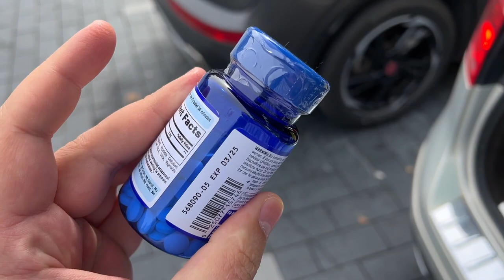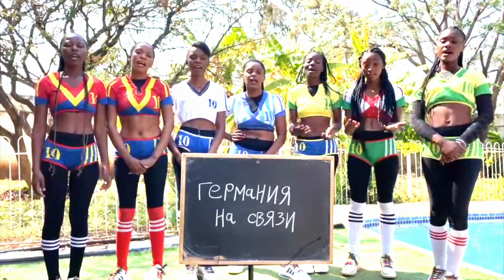Perekupi Vācijā // Kā apčakarē Vācijā // Kā neiegrabties un kas jāzin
Ja kāds doma kad Vācijā visi ir ļoti godīgi tad es varu pateikt kad Rumbulas perekupi ir mazie bērni salīdzinot ar vācu auto skemeriem. Kas jazin ja gribi pirkt auto no Vācijas es izstāstu video